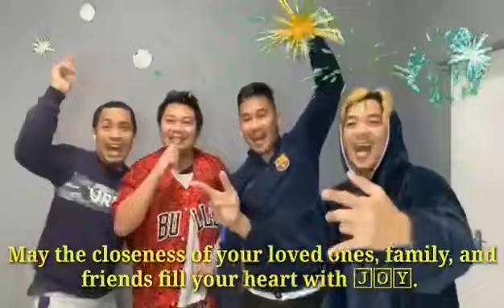🄵🅁🄾🄼 🅄🄺 🅆🄸🅃🄷 🄻🄾🅅🄴 ℌ𝔞𝔭𝔭𝔶 𝔑𝔢𝔴 𝔜𝔢𝔞𝔯!!! |𝘋𝘦𝘪𝘨𝘩𝘛𝘝 | 𝘗𝘪𝘯𝘰𝘺𝘜𝘒𝘉𝘶𝘵𝘤𝘩𝘦𝘳